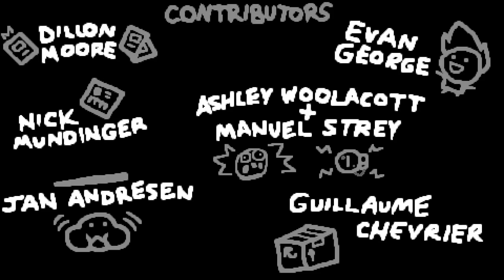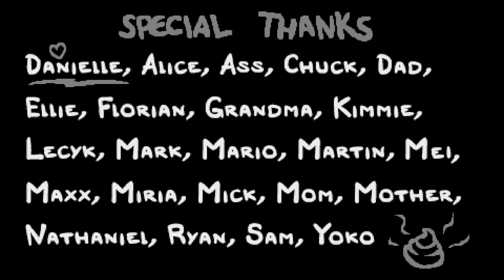The Binding of Isaac: Repentance - Perfect Rift - The Lost No. 1